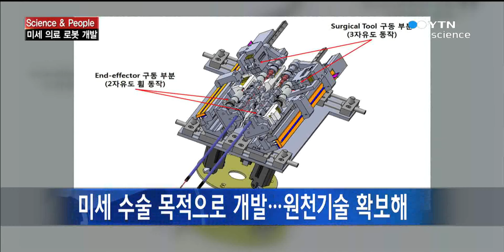Science & People 뇌 수술도 가능한 미세 의료 로봇 공동 개발자, 이우섭 박사